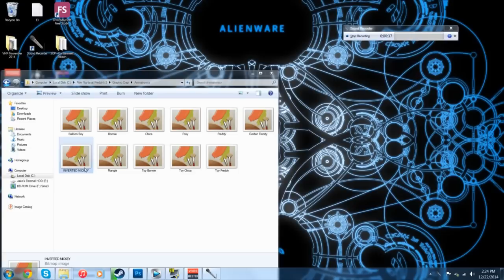99% OF PEOPLE LAUGH AT THIS FNAF VIDEO! - FIVE NIGHTS AT FREDDY'S PARODY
99% OF PEOPLE LAUGH AT THIS FNAF VIDEO! - FIVE NIGHTS AT FREDDY'S PARODY